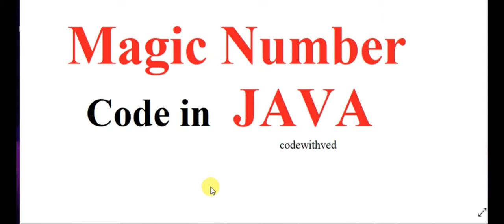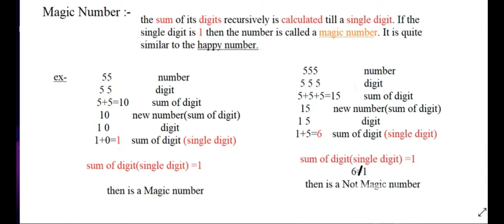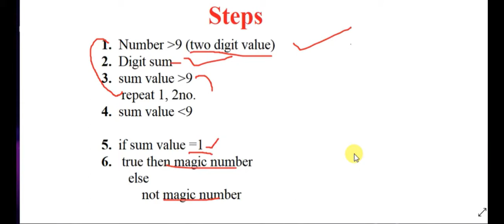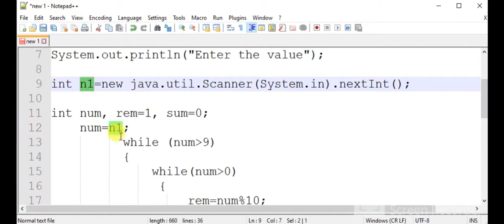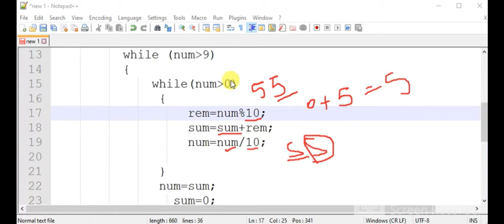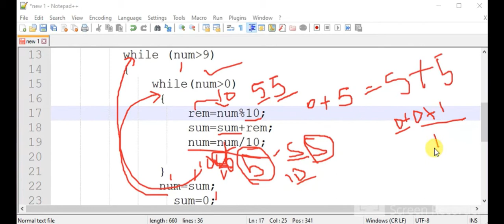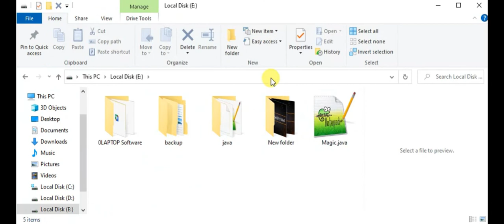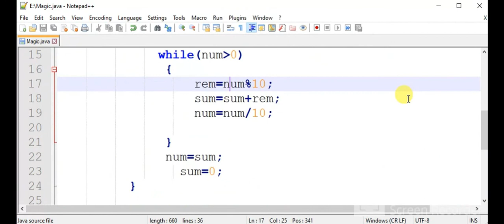Magic Number || Magic Number in java || Magic Program in java (Hindi)|| Magic number video in hindi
Magic Number || Magic Number in java || Magic Program in java (Hindi)|| Magic number video in hindi| HAPPY number same magic only digit squre ||

java interview question in hindi video || Fresher video ||